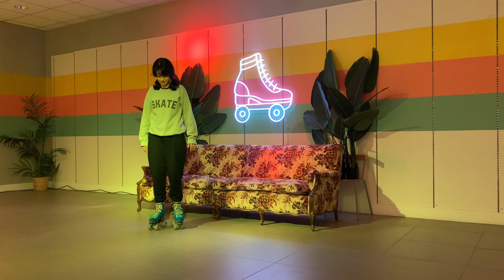Learn How To Rollerskate In LESS than 2 MINUTES! 🤯🛼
Here are the ABCs of skating! 🛼
After watching this tutorial you will learn:
- How to stand in skates
- How to move forward
- How to stop
- How to turn
- How to fall safely
- How to get up
This tutorial also applies to rollerblading & ice skating!

But the general rule of thumb is that your skates are comfortable & safe. Go for brands sold in skate shops for the safest options. 👍🏼
Here are some of my recommendations on amazon but can also be found in skate shops:
(Make sure to measure your foot and check the sizing chart for each individual brand of interest before purchasing!) 🦶

My skates: Moxi Lolly 👇🏼

My wheels: Luminous wheels 👇🏼